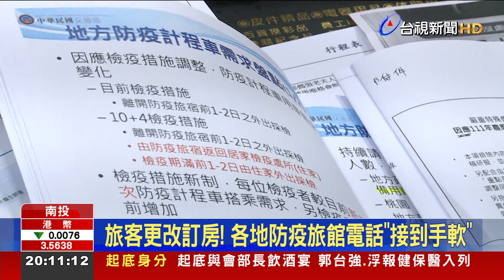春節檢疫方案放寬! 南投防疫計程車量能吃緊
指揮中心拍板放寬春節檢疫方案，消息一出，各地防疫旅館電話被打爆，南投有旅館業者就抱怨，許多民眾著急更改訂房，清消人力都得重新安排。而且全縣防疫計程車才八輛，旅客返台後要做PCR、去防疫旅館都得搭計程車，到時一定大亂。南投縣府目前規劃中大型巴士加入載送行列，也將安排醫護人員進入防疫旅館採檢。對此，指揮中心預估在明年一月份防疫計程車量能會較為吃緊，呼籲地方政府積極招募。